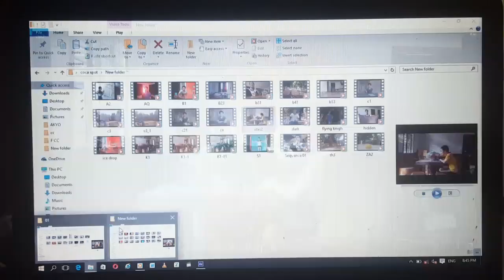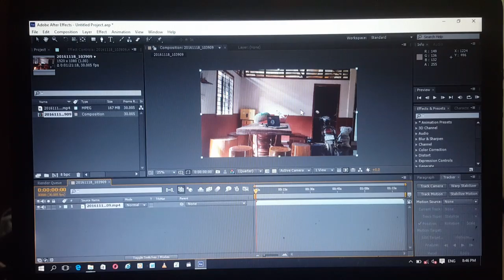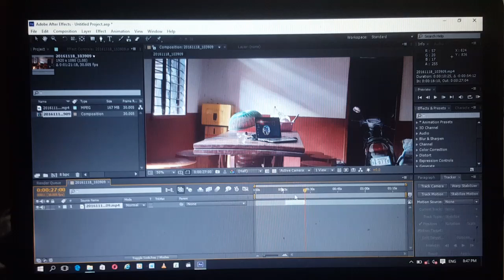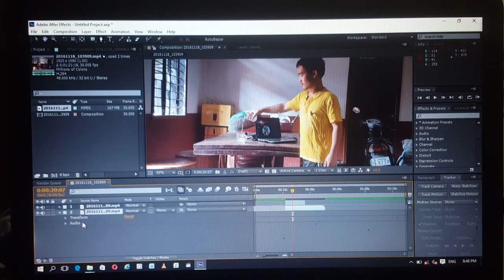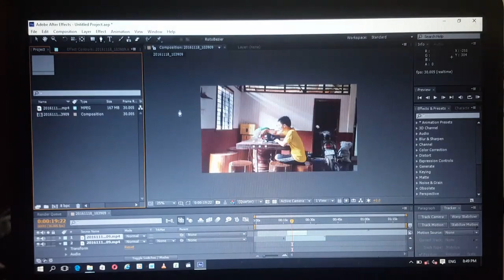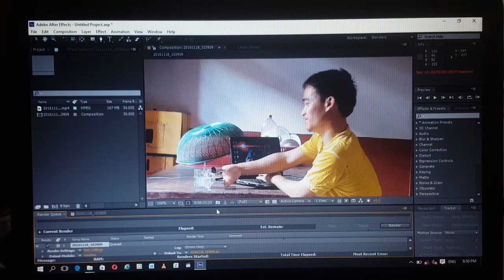adobe after effect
hi my name ravuth, I'm pretty good in adobe after effect. I make film funny clip video compilation, further more i love marvel movie Hollywood movies with the bast scense i wanna to make, . Im learning how to making film.  Visaul effects is the most of time I'm  checking